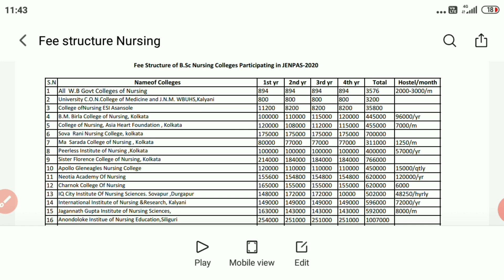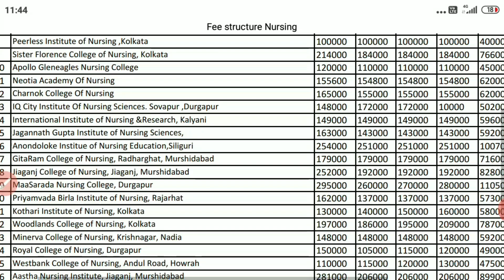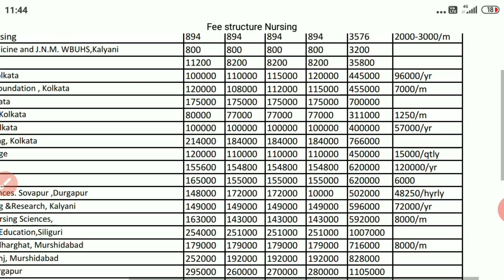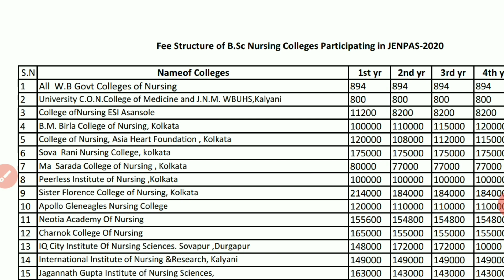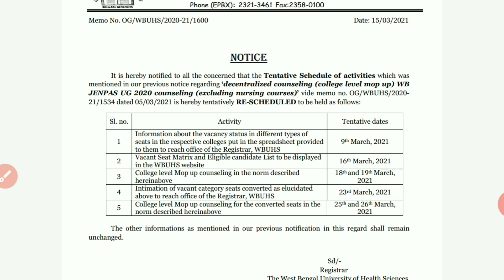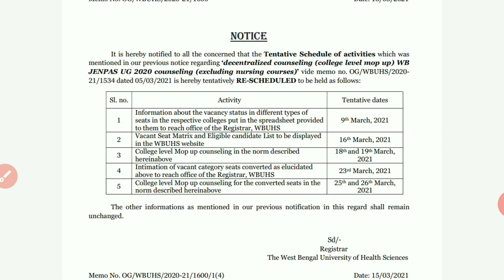JENPAS UG MOP UP Counseling College Fees Structure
Fees Structures of Jenpas Nursing college